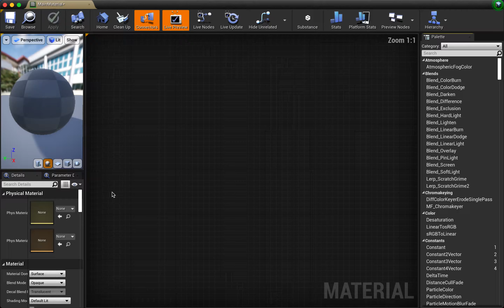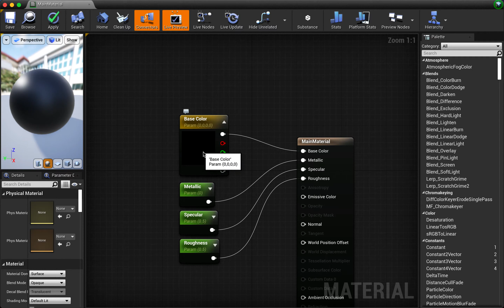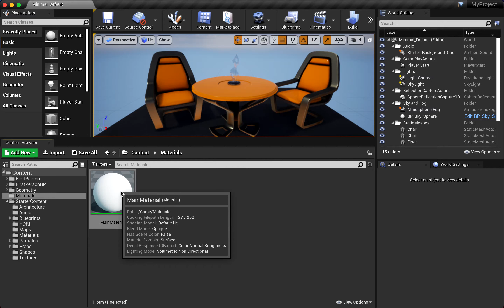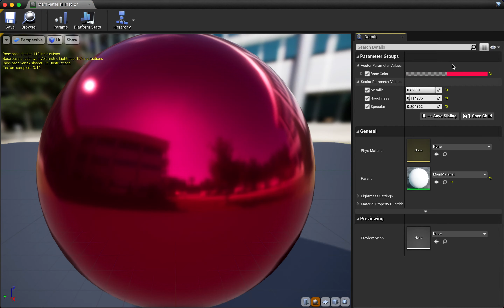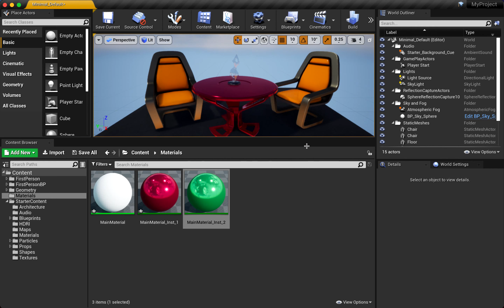Unreal Engine - Material Instance